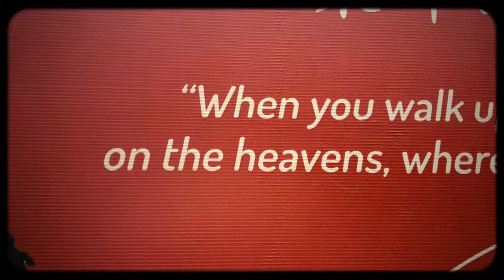Day Vlog / Leonardo da Vinci China 2021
Video journal of my visit to Leonardo da Vinci exhibition in China 2021. Hope this inspires people to see art more and learn of people’s history. Truly an inspiration to us all.

Edited:
iMovie (Video + Music)
Chromic